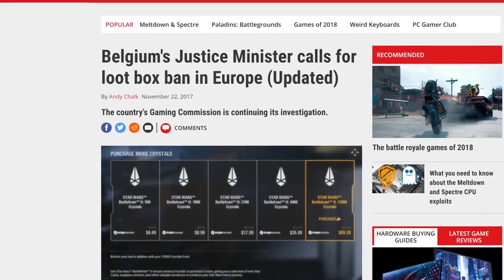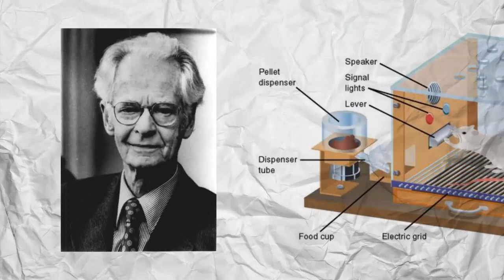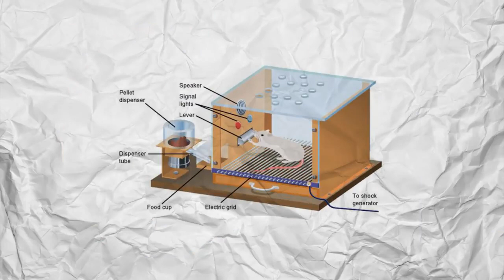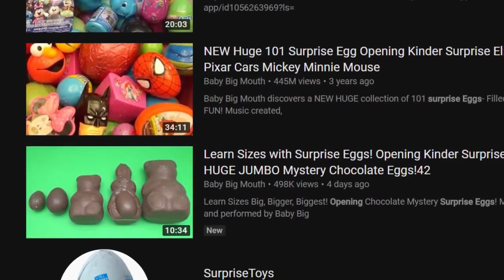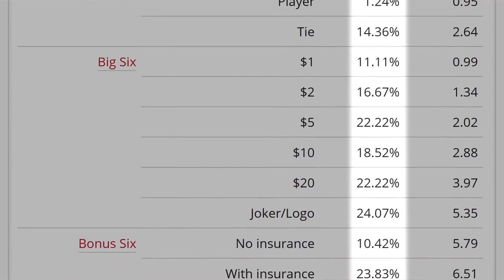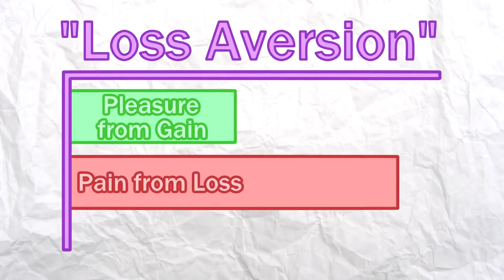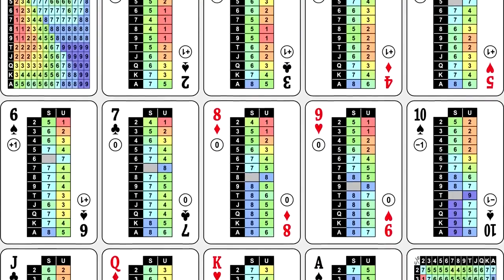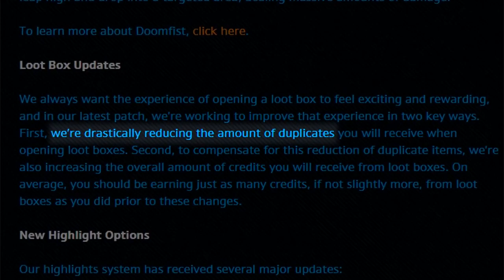遊戲理論：戰利品箱是如何操控你的大腦！（中文字幕）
This video is just for practice translation and sharing.
I do not monetize this video either.
我不擁有此影片，此影片僅作為翻譯練習及分享
註1：Microtransaction，指非常小額的交易，特點是交易額度小，但交易量大。
註2：這裡可能捏他來自哈波·李的小說，梅崗城故事(或譯殺死一隻知更鳥，To Kill a Mockingbird)中的芬奇一家
有任何翻譯上的錯誤，歡迎於下方留言指正，我會盡速更改